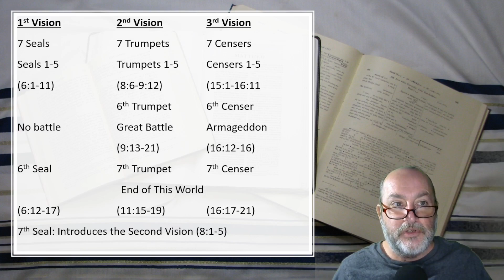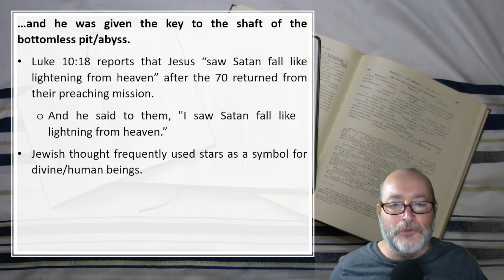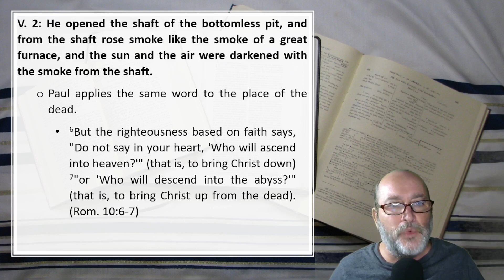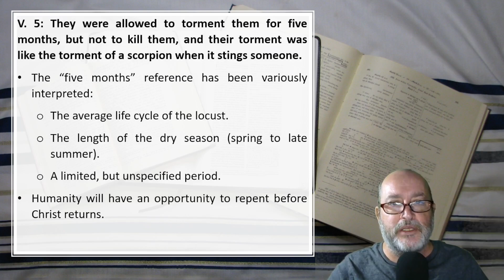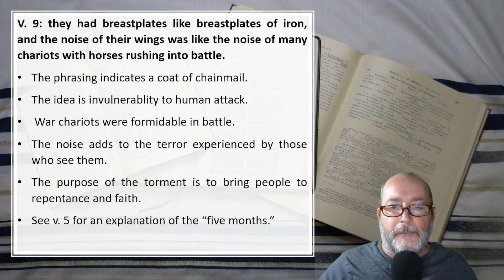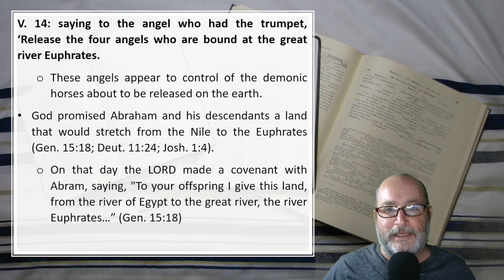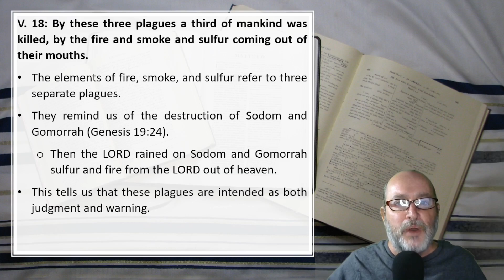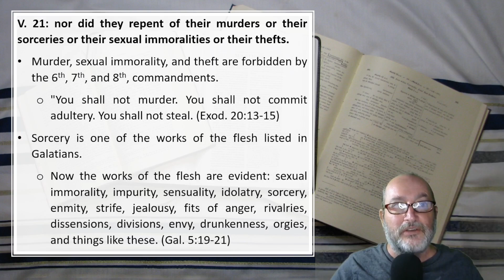Reading the Bible with Meaning - Revelation 9:1-21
Revelation chapter 9 describes events accompanying the sounding of the sixth trumpet. It is a picture of both warning and judgment. The focus is on those who have deliberately and knowingly rejected God. The events are intended as a call to repentance.